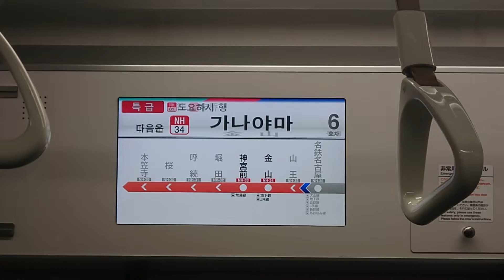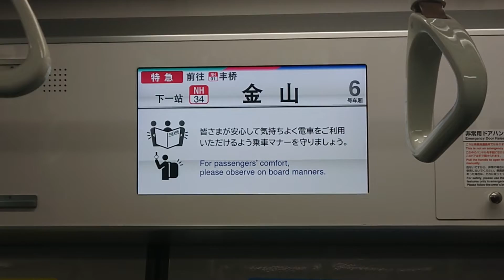名古屋鉄道名鉄２２００系ビジョンＬＣＤ次は名鉄名古屋駅から金山まで日本車輌製造三菱製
みなさまお知らせがありますＳＯＮＹＦＯＲＡＸＰ３５が故障のためその代わりにＳＯＮＹＸＰＥＲｌＥからアップロードからしました名古屋鉄道名鉄２２００系ビジョンＬＣＤ次は名鉄名古屋駅から金山まで日本車輌製造三菱製みなさまチャンネル登録よろしくお願いいたします再生回数よろしくお願いいたします